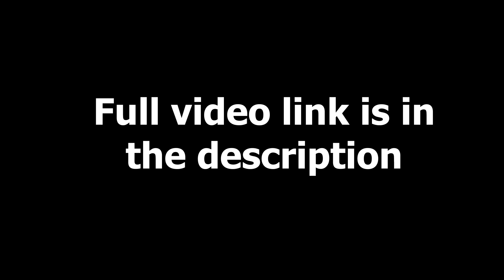CISCO TECHNICAL INTERVIEW ROUND EXPERIENCE | CISCO CODEATHON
Here you will get chance to interact with college alumni , who share  complete knowledge of placements and hiring process of companies and their experiences .

🎙️ Cisco Technical & HR Interview: A Complete Guide | Tips & Insights 🌟

In this podcast episode, we dive deep into the Cisco Technical Interview and HR Interview rounds. Our guest shares their personal experience, providing invaluable insights into the entire process. Whether you're preparing for a Cisco interview or just curious about what it entails, this episode is packed with tips and strategies to help you succeed.

🔹 What You'll Learn:

Detailed breakdown of the Cisco technical interview process
Types of questions asked during the technical round
Key topics and concepts to focus on
HR interview questions and how to answer them effectively
Tips for standing out in both technical and HR rounds

🔹 Why Watch This Podcast?
Gain firsthand knowledge from someone who has successfully navigated the Cisco interview process
Understand the expectations and culture of Cisco
Learn how to prepare efficiently and increase your chances of success

Aspiring Cisco employees
Fresh graduates and experienced professionals aiming for tech roles
Anyone interested in understanding the Cisco interview process

🔹 Key Takeaways:
Preparation strategies for the technical round
How to tackle coding challenges and technical questions
Effective communication tips for the HR round
Insights into Cisco's work culture and values